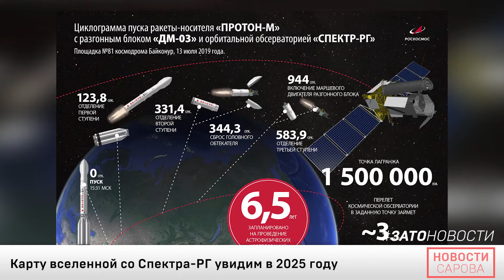25-10-2019 - Новости Сарова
- Карту вселенной со Спектра-РГ увидим в 2025 году
- 30 октября пройдет праздник "Союз сердец"
- Подросток нуждается в семье